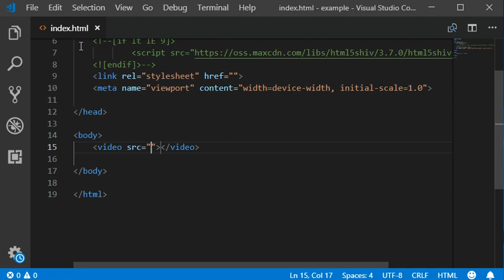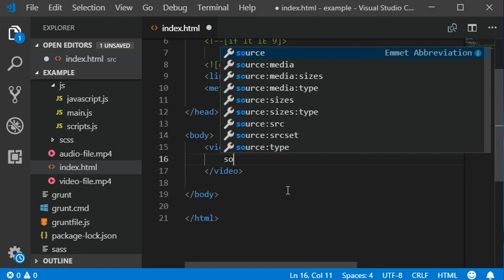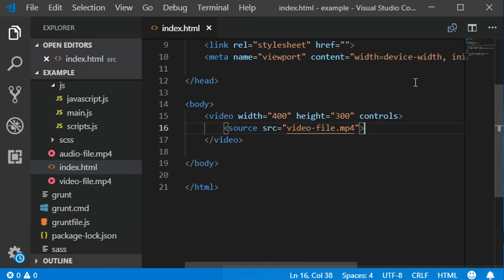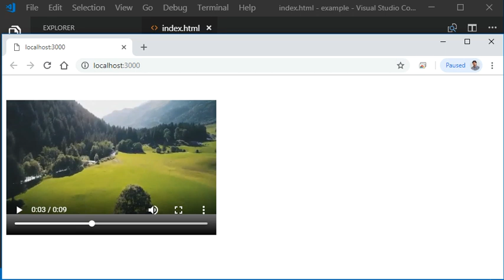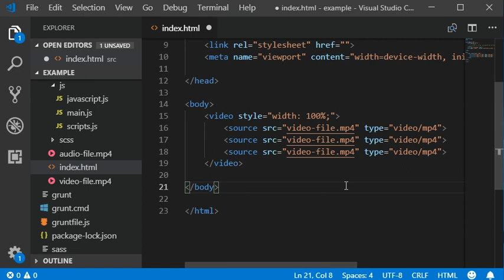HTML5 | How to Add Video in website- 06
In this video you will learn about how to use HTML5 Video tags and how to add video into you website.